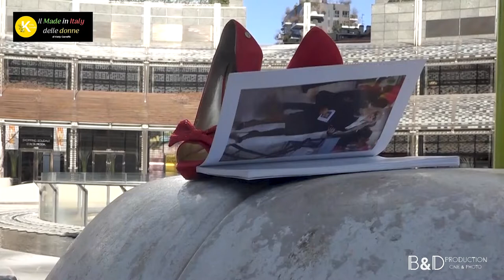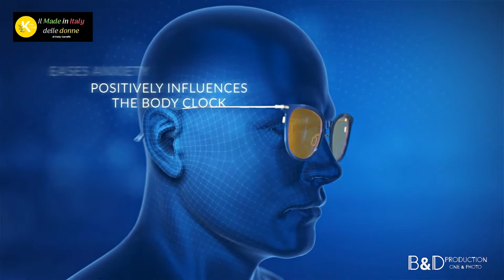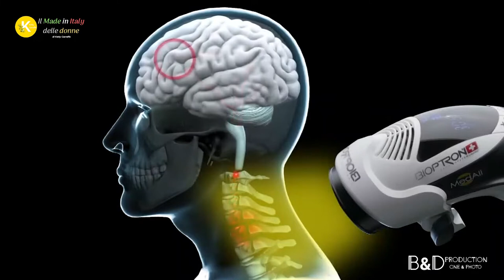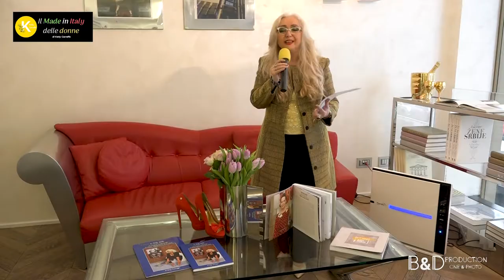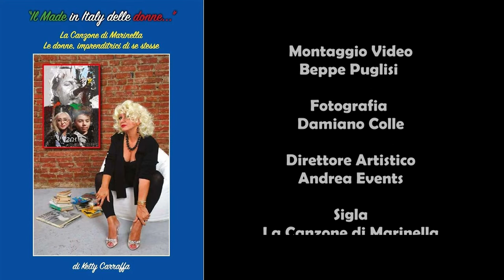Il Made in Italy delle Donne - Zepter Concorso "Luce e Ottimismo Artzept 2021"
Ketty Carraffa in collaborazione con Andrea Events Presentano:

Ketty Carraffa autrice del libro Il Made in Italy delle donne, impegnata da sempre nella difesa dei diritti delle donne e del Mede in Italy, come Travel/Fashion Blogger, Opinionista freelance e Docente di Gnome e Comunicazione, parte dall’omaggio al cantautore Fabrizio De Andrò, che ha conosciuto in giovanissima età e che poi ha seguito come fotoreporter sino all’ultimo concerto, e con un’intervista speciale a Dori Ghezzi, sua compagna di vita e da vent’anni “testimonia!” della sua Memoria.
Ci presenta il un nuovo progetto culturale, in un “salotto” speciale e accogliente del centro di Milano, da Milica e con la grande ospitalità che contraddistingue le collaboratrici dello shop “Zepter Lifestyle Milano”, situato in Galleria Vittorio Emanuele. La multinazionale Zepter, con sede in Serbia a Belgrado e conosciuta in tutto il mondo per l’altissima qualità dei suoi prodotti e per il grande investimento nelle attività culturali e sociali svolte da sempre, annuncia il diciottesimo concorso internazionale di Design “Artzept 2021”, rivolto ad artisti di tutto il mondo, dal titolo “Luce e Ottimismo”.

Title:                  Zepter - Artzept 2021
Event:                Il Made in Italy delle Donne
Location:          Zepter Lifestyle Milano
Date:                  05 Febbraio 2022
Conduce:          Ketty Carraffa
Supervisor:       Andrea Events
Special thanks: Zepter International, Milica Popadic, le Commesse dello Shop di Milano -

Studio Fotografico:
A&A Studios
Via B. Maderma, 2
Milano (Zona Mecenate-Linate)